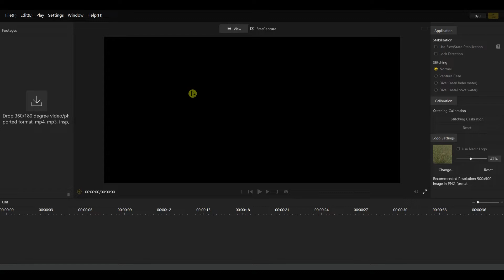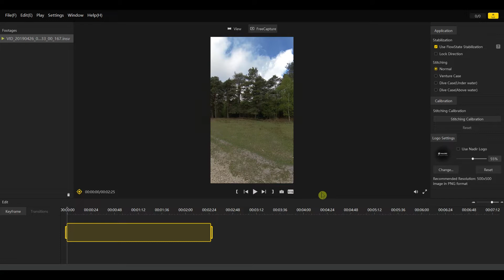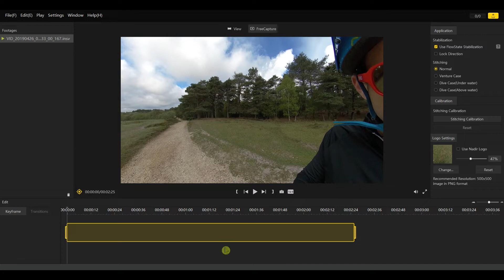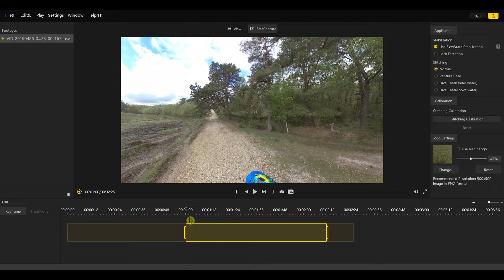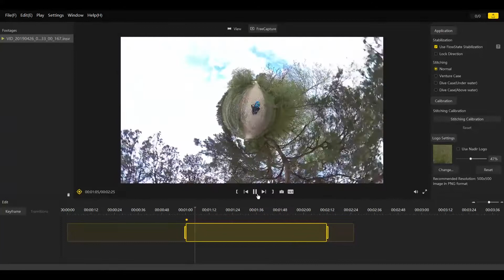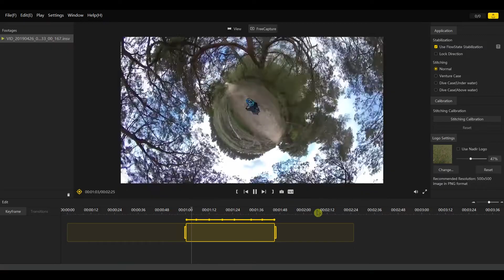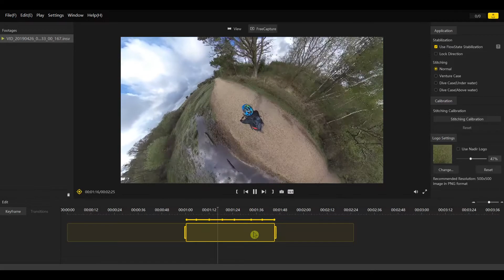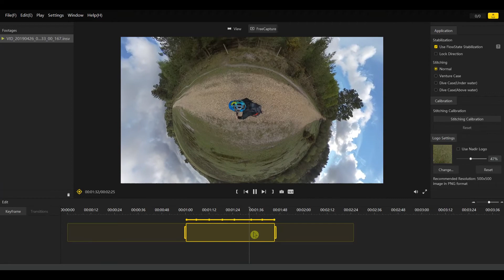Insta360 Studio 2019 tutorial for beginners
The insta360 studio 2019 is the latest 360 editing software and in this beginners guide you will learn the basics of the editing software so you can start editing your 360 footage.

My 360 shooting kit:

insta360 ONE X camera and selfie stick bundle
USA (Amazon)
UK (with memory card bundle) (Amazon)

insta360 ONE X camera bundle (Amazon)

In this video Richard Hookings from Eat Sleep 360 guides you through a beginners tutorial for the new insta360 studio 2019 360 video editing software.